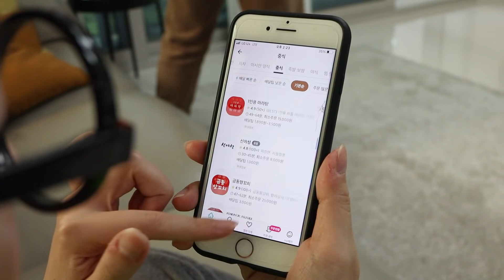MUKBANG 쟁반짜장 멘보샤 먹방 Tray jjapaguri Noodles Menbosha 짜파구리 TIMI 티미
티미의 쟁반짜장 멘보샤 먹방!
TIMI's jjapaguri and Menbosha Mukbang!